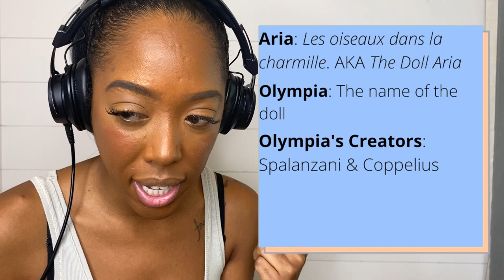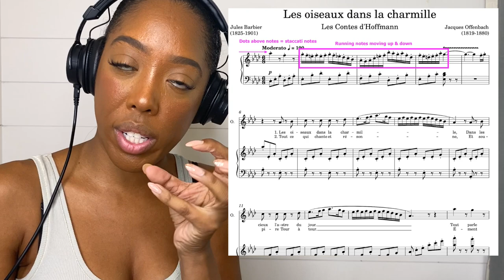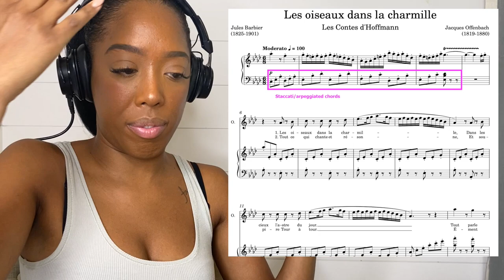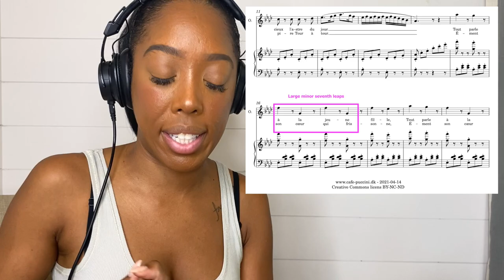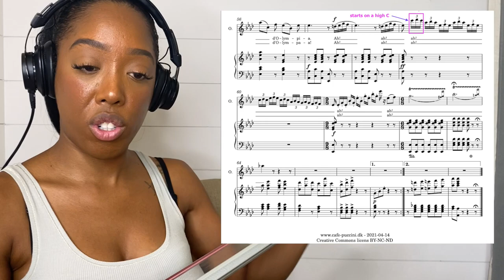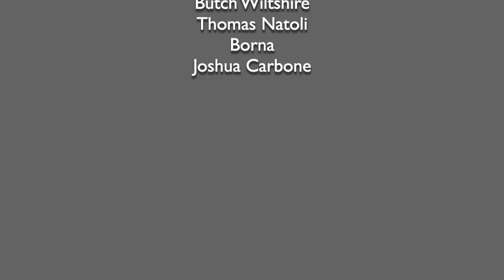Opera Singer Reacts to Patricia Janečková Doll Aria | MASTERCLASS | Performance Analysis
What's up YouTube, it's me, Jess, and I'm an opera singer. Today's video is Patron Pick of the Month and for this month they have chosen the Doll Aria sung by Patricia Janečková.